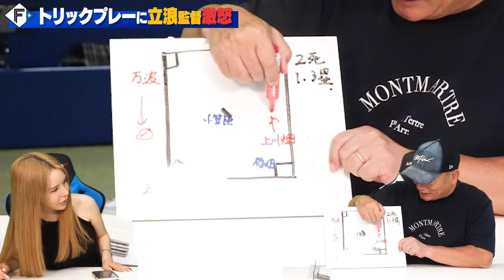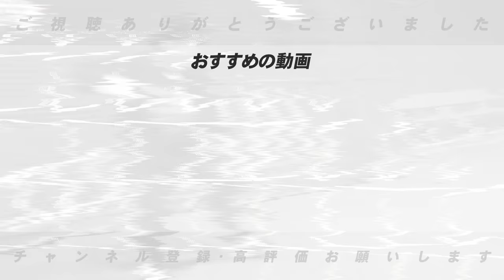【トリックプレー】新庄監督の神采配に『中日は舐められた』なぜ決まったのか⁉︎フォースボークというプレーについて詳しく解説します！